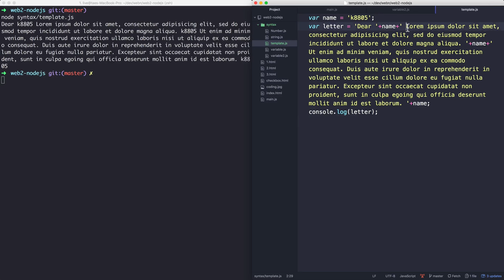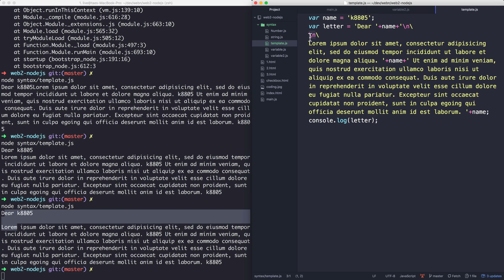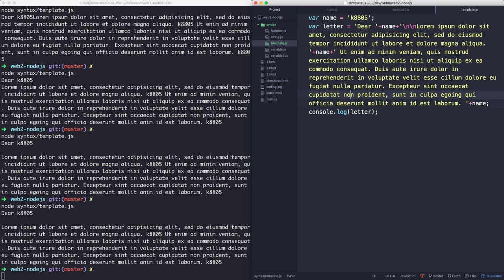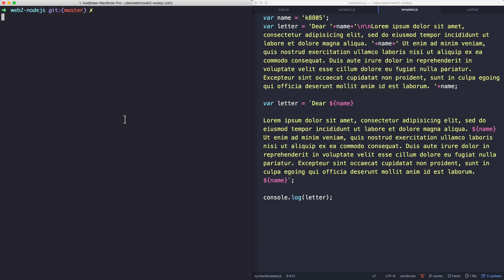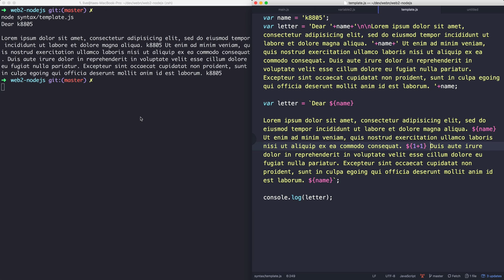Node.js - 8.JavaScript 문법 - Template Literal